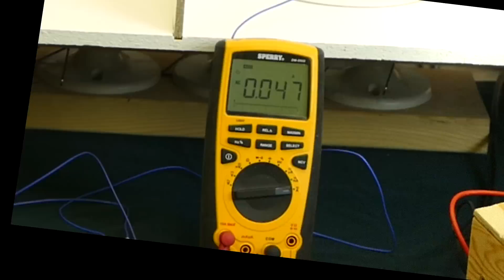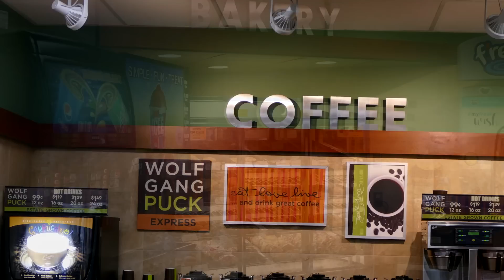Choosing the correct LED Bulb or Fixture for your Application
Understanding Color Temperature, CRI and other terms so you can make the right purchase